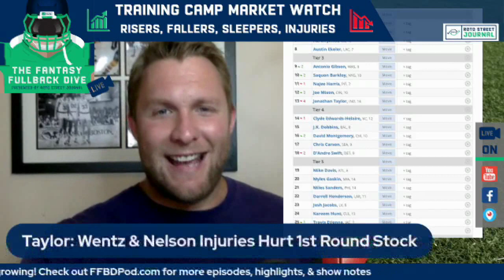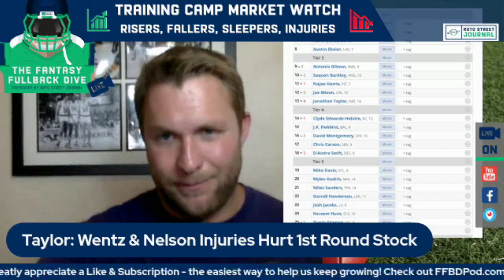2021 NFL Training Camp RBs Risers & Fallers: Joe Mixon Set for Fantasy Workhorse Role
The Wolf of Roto Street Journal kicked off our 2021 NFL Training Camp coverage by giving us his most significant fantasy football risers and fallers from each position. In this clip, The Wolf gives us the fantasy outlook and low-down on Michael Carter, James Robinson, Joe Mixon, Antonio Gibson, and many more.

See who else is rising and falling in The Wolf's 2021 fantasy football rankings!